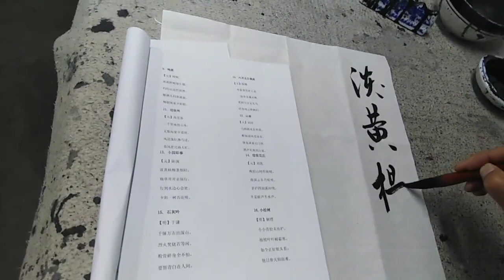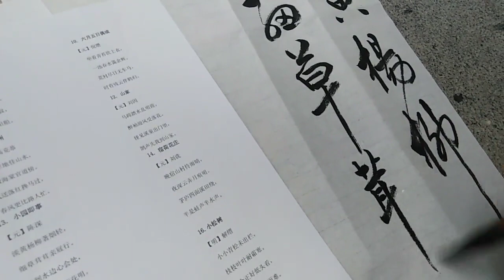元代，陳深《小園即事》书法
您知道嗎，這裡有許多書法教學與創作影片，等著您來看、學習與探索!(每日都還在增加中)
😀更重要的，完全免費喔!

Did you know that there are many calligraphy teaching and creation videos waiting for you to see, learn and explore? (Increasing daily)
😀 What's more, it's completely free!